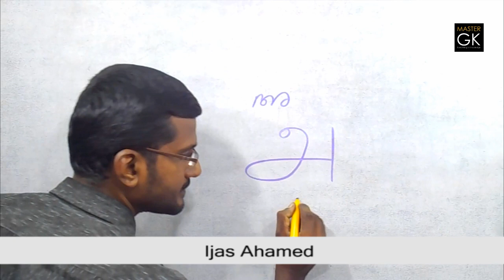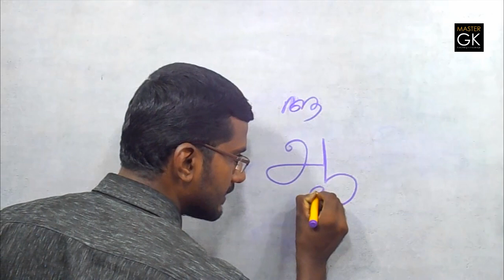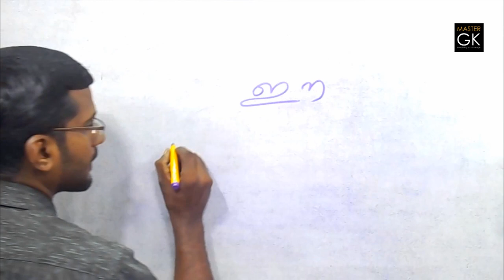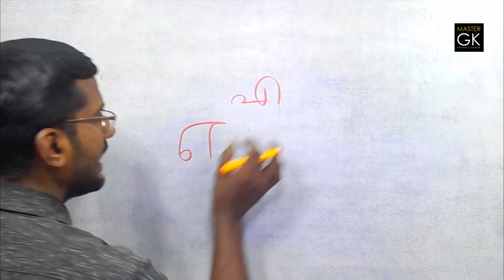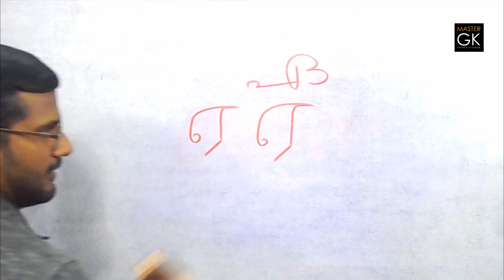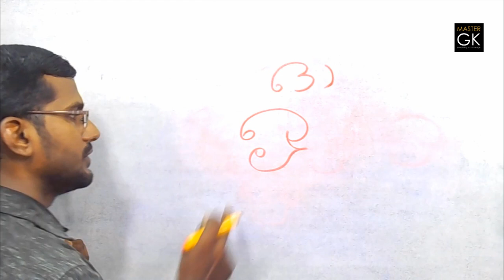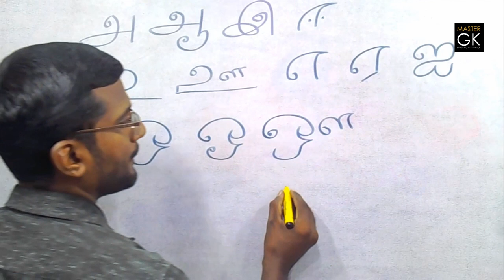Tamil Swaraksharangal, Tamil Vowels, Learn Malayalam Tamil, Uyir ezhuthugal, அ ஆ இ ஈ உ ஊ எ ஏ ஐ ஒ ஓ ஔ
Learn Tamil Vowels, Tamil Malayalam Swaraksharangal, Malayalam Tamil Swaraksharangal, Tamil Swaraksharangal, Tamil Aplhabets, Learn Tamil Sounds, uyir ezhuthukal
Tamizh அ ஆ இ ஈ உ ஊ எ ஏ ஐ ஒ ஓ ஔ uyir ezhuthugal